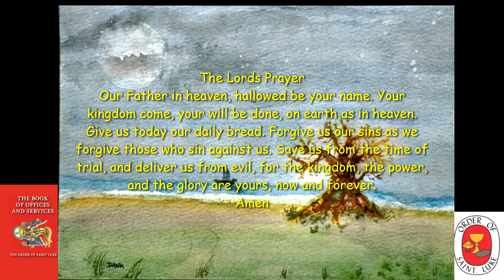Yes for you, listen a Tuesday Meditative Compline August 13, 2024 - Order of St. Luke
Listen to this, Tuesday ,Bedtime Meditation, the Bedtime Prayer of the Church,Be still, aware of God’s presence within and around you. The focus is on calming all the busyness of our day, that interferes with opening our hearts to God for the final Office of the day.

You can listen to this Meditation Compline at anytime you need help from the overwhelming commitments of our earthly world.

Brother Daniel Retired